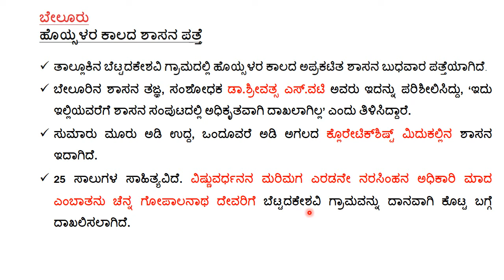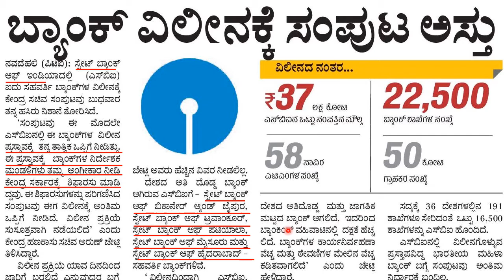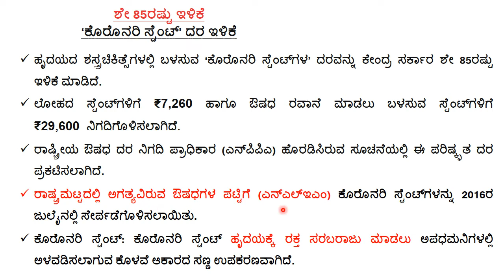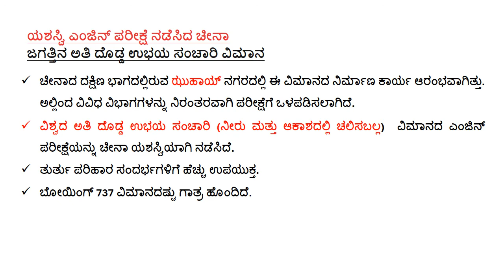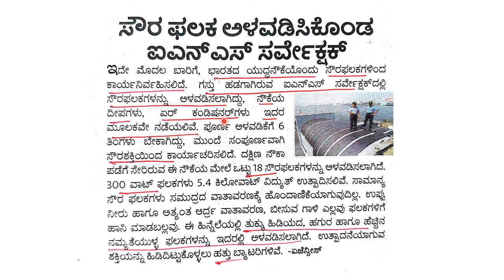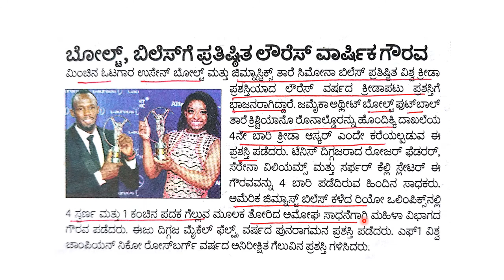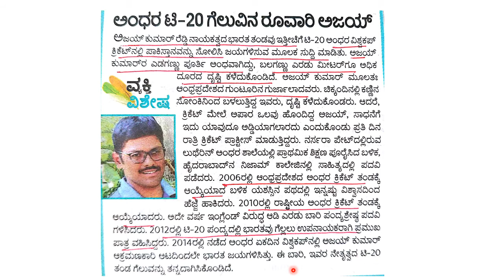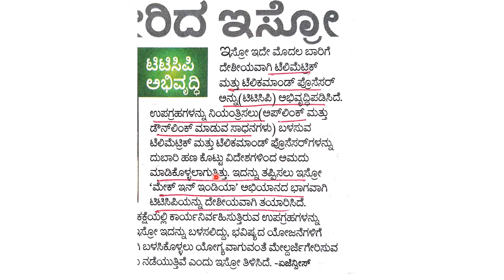Kannada, 16 Feb 2017, Prajavani , Vijayvani and Vidyarthi Mitra Daily Current Affairs Discussion 6